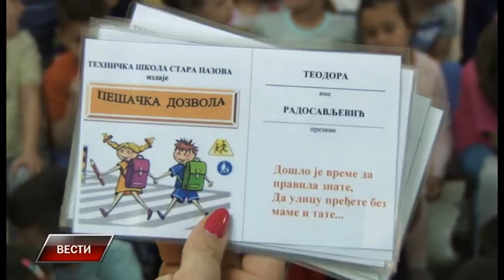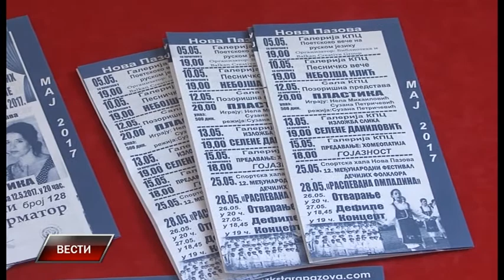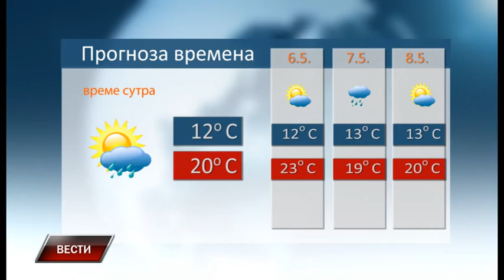Vesti 4 5 2017